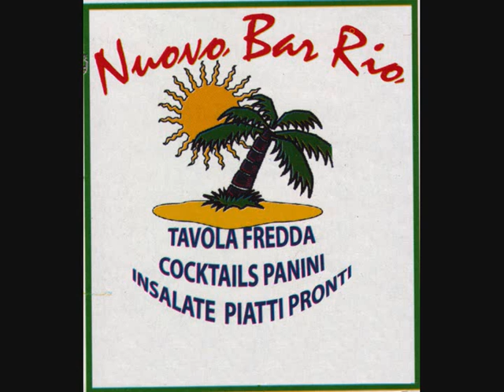VOLTRI 87' - MURA ANGELI 0-0.wmv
Campionato 2° Categoria ( 14° Giornata )  6 GENNAIO 2011   PRA'
BY CARNO X